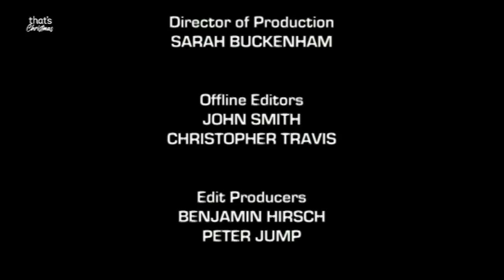That's Christmas - Overnight continuity (17th October 2024)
Recorded at 3am.